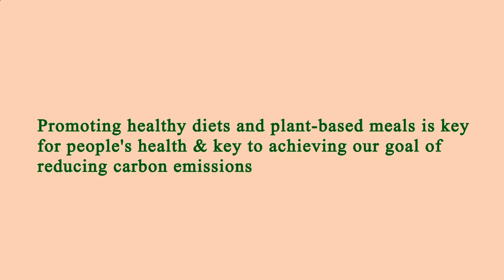Me Restaurant Near Me - Near Restaurants to Me - Manhattan 10025 NY, New York County, New York, US